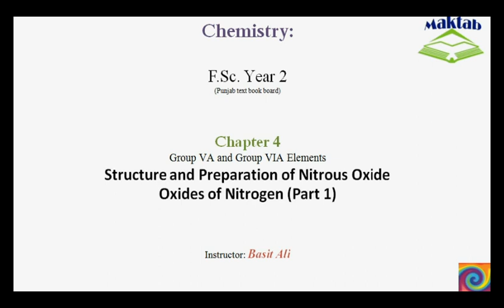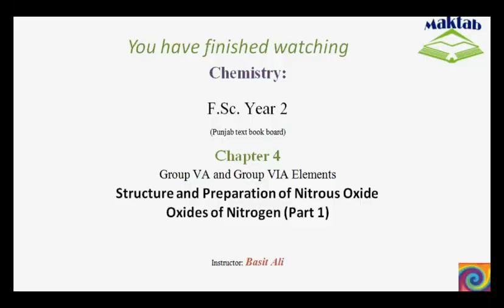FSc Chemistry Book2, CH 4, LEC 2: Structure and Preparation of Nitrous Oxide (Part 1)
This video lecture from Group VA and Group VIA Elements  (F.Sc. second year Chemistry) covers the structure and preparation of di-nitrogen oxide commonly known as nitrous oxide or nitro. Nitrous oxide can be prepared by the oxidation of zinc metal by dilute nitric acid or by the decomposition of ammonium nitrate at high temperature. Both methods involve the reduction of nitrate group and the change in oxidation state of nitrogen from +5 to +1. Find more e-learning material and educational video lectures in Urdu at maktab.pk. These videos are free to use for promotional and commercial purpose by keeping the credits to Maktab.